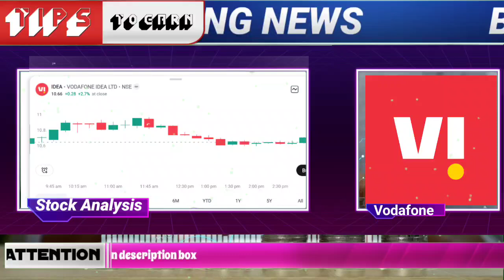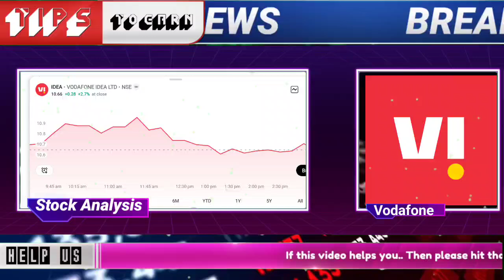Vodafone idea share latest update | bharti airtel stock news today | Vodafone idea target for today